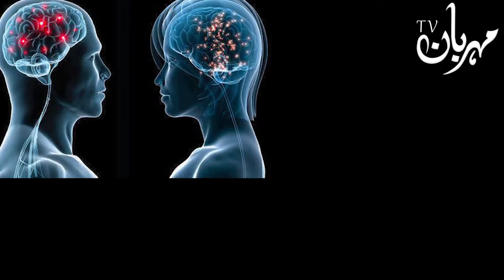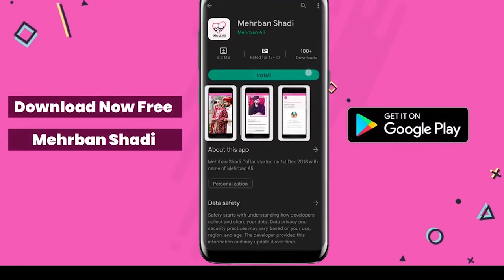F Name Walon K Raaz | Jis Ka Naam F Se Ata Hai Wo Khabardar | Mehrban Ali | ilm e Jafar | secret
Jis Ka Naam F Se Ata Hai Wo Khabardar | F Name Walon K Raaz secret | secrets